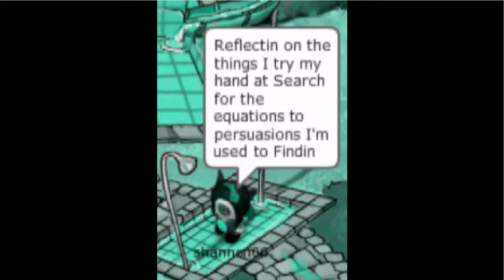Panfu music video _ my life be like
I'm American so i play American xD